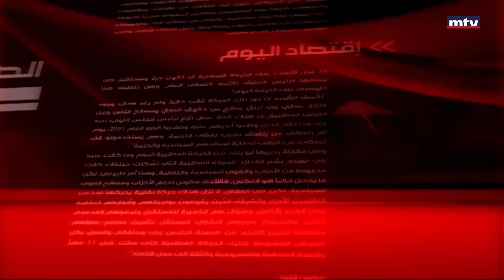Beirut Al Yawm - 10/08/2023 - شارل جبور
Daily political roundup with guests that give you the hour's latest news
محطة سياسيّة يوميّة مع ضيوف نواكب عبرهم أحداث الساعة